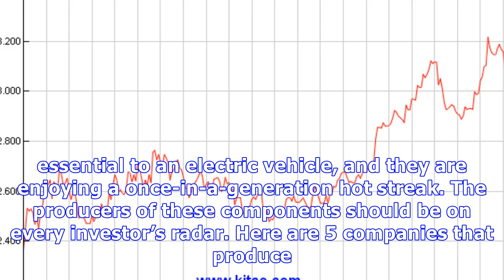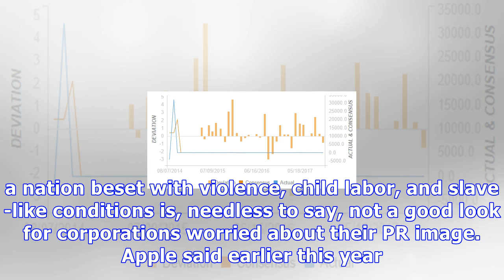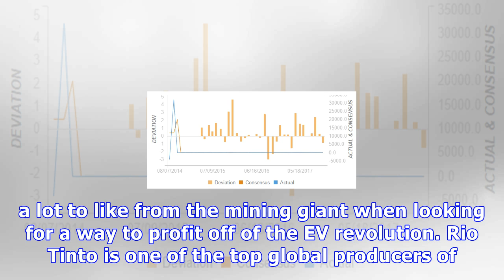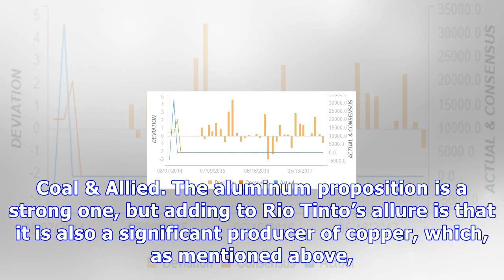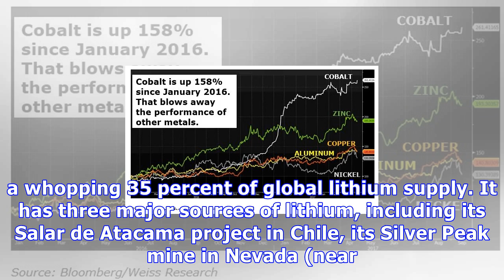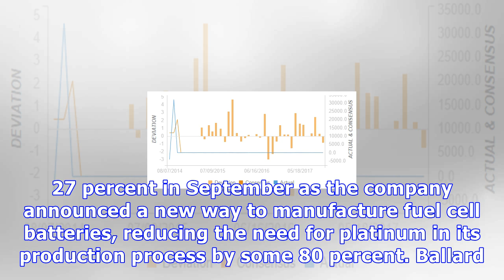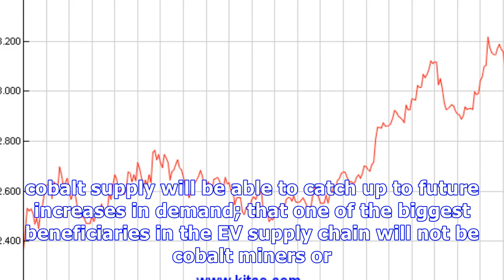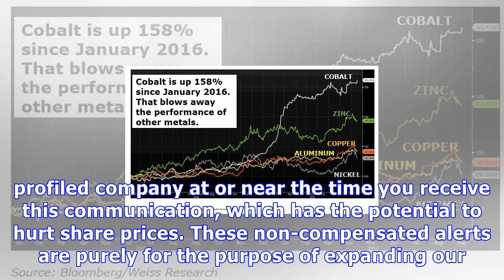5 of the hottest mining stocks for 2018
5 of the hottest mining stocks for 2018
2017 will go down in the history books as the year when a long bull run for metals really took off. Prices for a long list of metals have soared this year, making some investors rich, but leaving many more envious because they missed the boat. But with the electric vehicle revolution only at its beginning stages, the price for some of these metals will remain sky-high, and will not come back to earth anytime soon. Copper, nickel, cobalt and lithium are just a few of the materials that are essent...